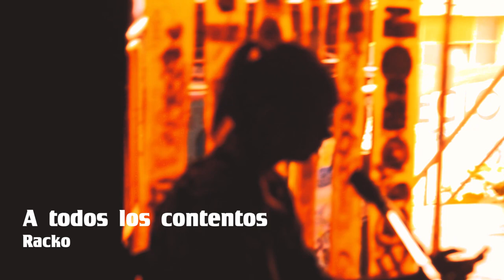A todos los contentos - Racko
Racko nos deja un montón de belleza en este poema.

El Escaparate de Poesía es un Colectivo, y el  nombre es bastante específico. Somos una referencia básica y hemos creado un circuito de poesía en vivo que funciona.

Y de Racko en @Racko_tattoo Intagram y  Rakco y tunch y tal en Facebook